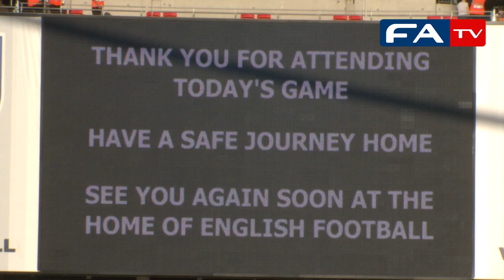Official Pitchside Highlights England 2-2 Switzerland UEFA European Championships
Exclusive FATV footage from England's 2-2 draw with Switzerland.

England came from two goals down to earn a point against Switzerland in the final Euro 2012 qualifier of the season.

Two Tranquillo Barnetta free-kicks had given the Swiss a deserved two-goal lead, but a Frank Lampard penalty and an Ashley Young strike got the hosts back on level terms.

Darren Bent missed a great chance to seal the win late on, but, just hours after Pour Moi was delivered late to win The Derby at Epsom, England were unable to complete their own comeback and they now sit on eleven points from five Group G matches.

Euro 2012 qualifying
Home Team Score Away Team Time
England 2-2 Switzerland FT
(HT 1-2)
Lampard (pen) 37
Young 51
Barnetta 32
Barnetta 35